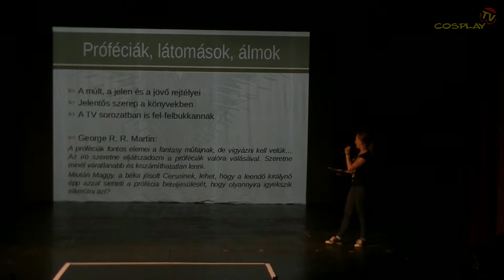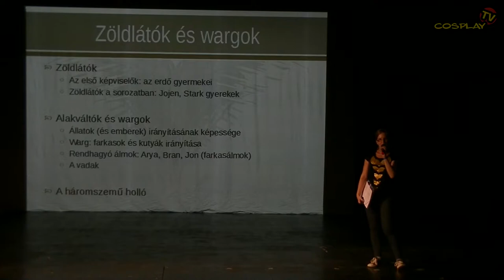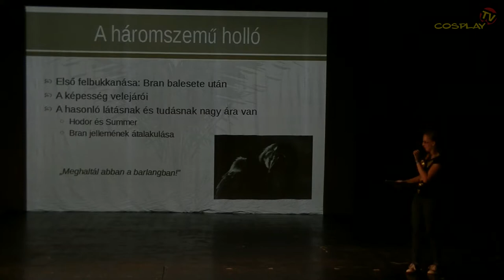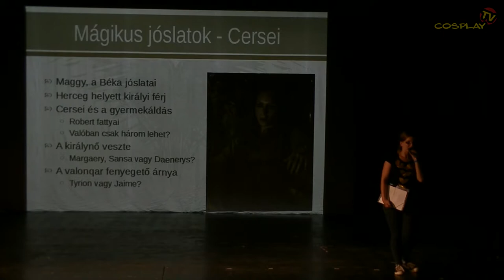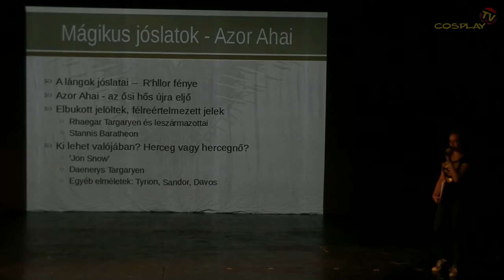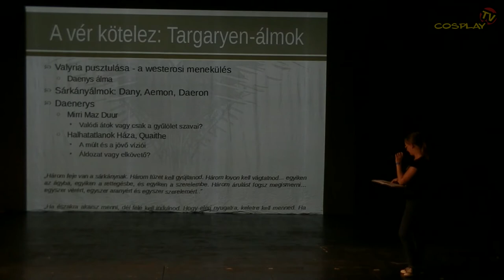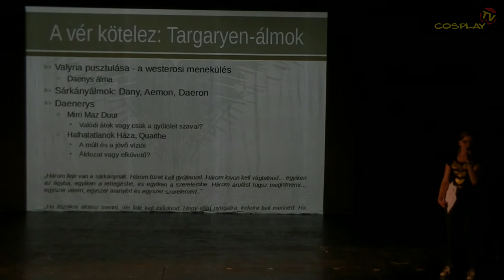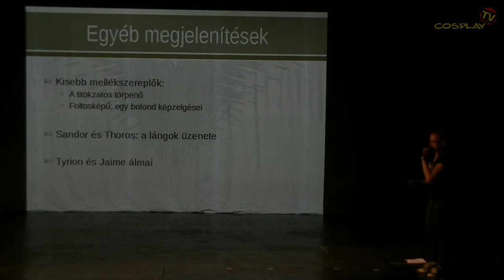ŐSZI COSPLAY PARTY & FANTASY EXPO 2017 - Előadások 06 [Álmok és próféciák nyomában]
Álmok és próféciák nyomában
Előadó: Laukó Viktória, Cosplayers of Ice and Fire